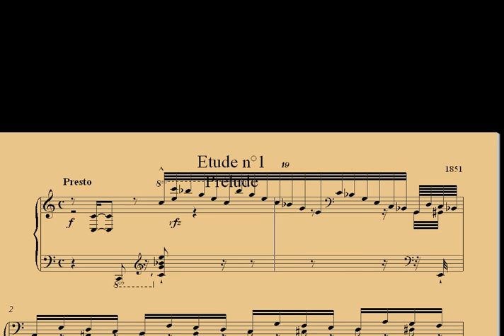Franz Liszt Etude N°1 composée en 1851.avi